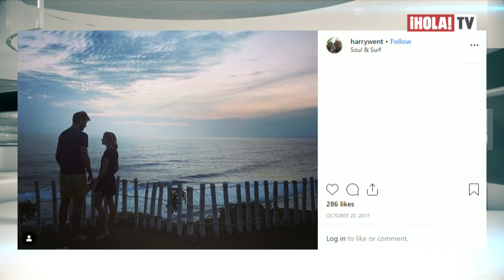Tras haber sido pareja del príncipe Harry, suenan las campanas para Cressida Bonas | ¡HOLA! TV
La actriz británica y ex pareja del duque de Sussex, Cressida Bonas, y Harry Wentworth-Stanley están listos para llevar su relación al próximo nivel: así lo dejó saber la pareja a través de una foto que el novio compartió en las redes sociales. Descubre quién es Harry, el galán que conquistó a Cressida y que comparte lazos con la nobleza.